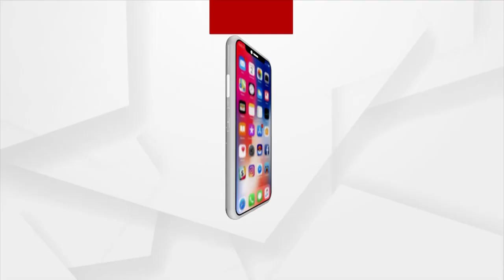ଟୋକିଓରେ ଚମକିବେ ଓଡ଼ିଆ ପୁଅ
ଅଗଷ୍ଟ ୨୪ ରେ ଆରମ୍ଭ ହେବାକୁ ଥିବା ପାରା ଅଲମ୍ପିକରେ ବ୍ୟାଡ଼ମିଟନର ସିଙ୍ଗଲସ ଏବଂ ମିକ୍ସ ଇଭେଣ୍ଟରେ ନଜର ଆସିବେ ପ୍ରମୋଦ ଭଗତ । ଏହି ଟୁର୍ନାମେଣ୍ଟରେ ଓଡ଼ିଆ ପାରା ସଟଲର ପ୍ରମୋଦ ଭଗତ ଅଂଶଗ୍ରହଣ କରିଛନ୍ତି ।